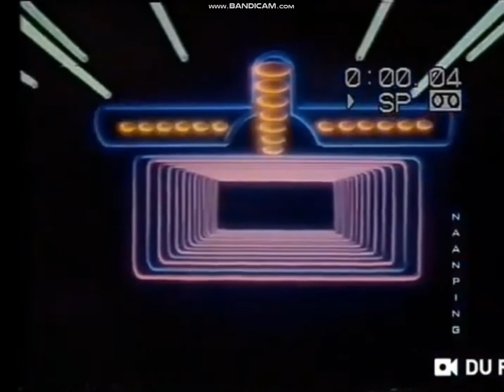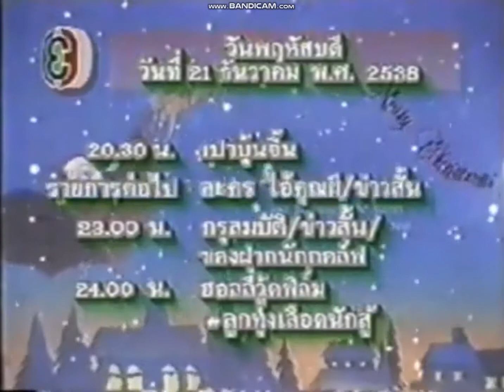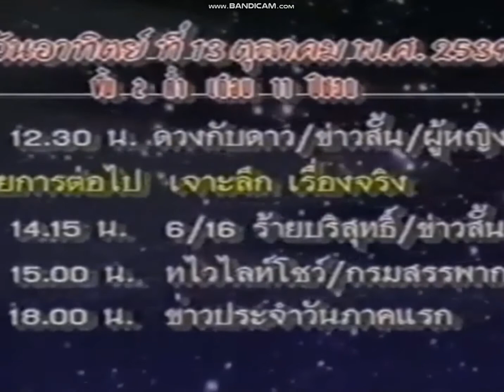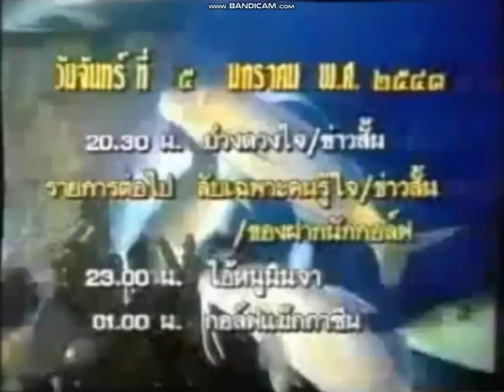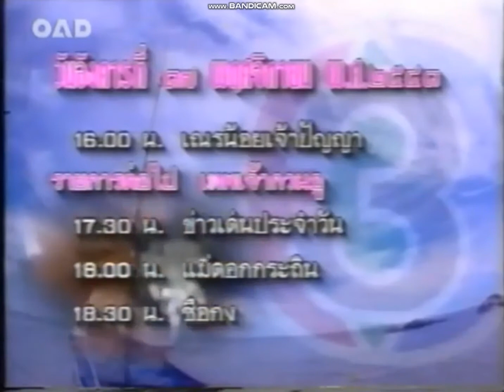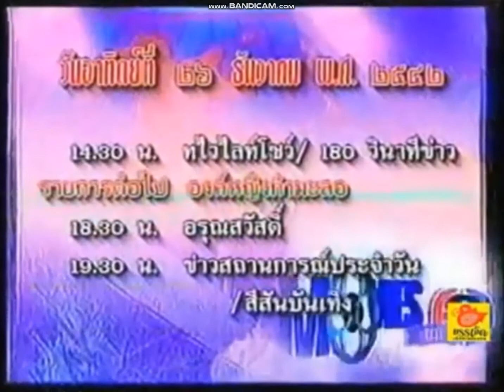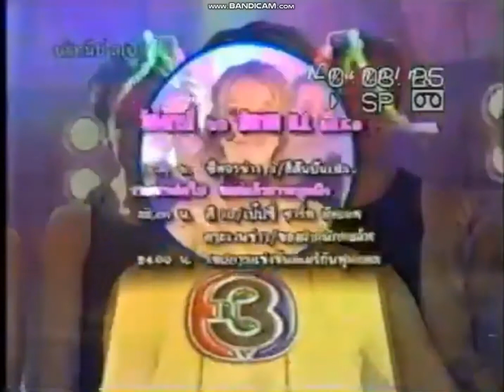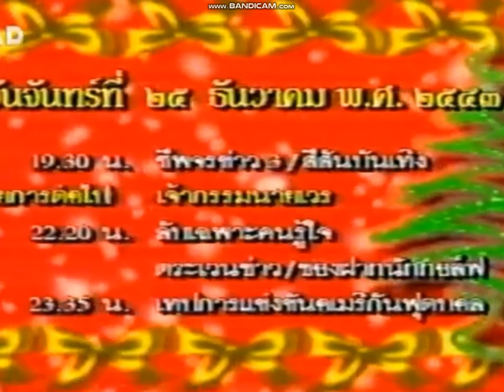คุ้มค่าทุกนาที ดูทีวีสีช่อง 3 ภาค 2 /พ.ศ.2527-พ.ศ.2543/ EP1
สู่1000 ซับไปด้วยกัน คุ้มค่าทุกนาที ดูทีวีสีช่อง 3 ภาค 2 /พ.ศ.2527-พ.ศ.2543/ EP1 ลิงก์วิดีโอ